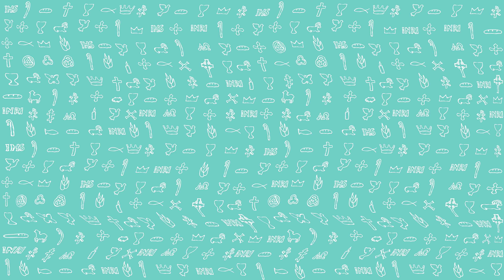PierwszeŚwiatło | 9 września 2022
PierwszeŚwiatło na 9 września 2022
1 Kor 9, 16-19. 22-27
Bracia:
Nie jest dla mnie powodem do chluby to, że głoszę Ewangelię. Świadom jestem ciążącego na mnie obowiązku. Biada mi bowiem, gdybym nie głosił Ewangelii!
Gdybym to czynił z własnej woli, miałbym zapłatę, lecz jeśli działam nie z własnej woli, to tylko spełniam obowiązki szafarza. Jakąż przeto mam zapłatę? Otóż tę właśnie, że głosząc Ewangelię bez żadnej zapłaty, nie korzystam z praw, jakie mi daje Ewangelia.
Tak więc nie zależąc od nikogo, stałem się niewolnikiem wszystkich, aby tym liczniejsi byli ci, których pozyskam. Dla słabych stałem się jak słaby, by pozyskać słabych. Stałem się wszystkim dla wszystkich, żeby uratować choć niektórych. Wszystko zaś czynię dla Ewangelii, by mieć w niej swój udział.
Czyż nie wiecie, że gdy zawodnicy biegną na stadionie, wszyscy wprawdzie biegną, lecz jeden tylko otrzymuje nagrodę? Przeto tak biegnijcie, abyście ją otrzymali. Każdy, kto staje do zapasów, wszystkiego sobie odmawia; oni, aby zdobyć przemijającą nagrodę, my zaś – nieprzemijającą. Ja przeto biegnę nie jakby na oślep; walczę nie tak, jakby zadając ciosy w próżnię – lecz poskramiam moje ciało i biorę je w niewolę, abym innym głosząc naukę, sam przypadkiem nie został uznany za niezdatnego.